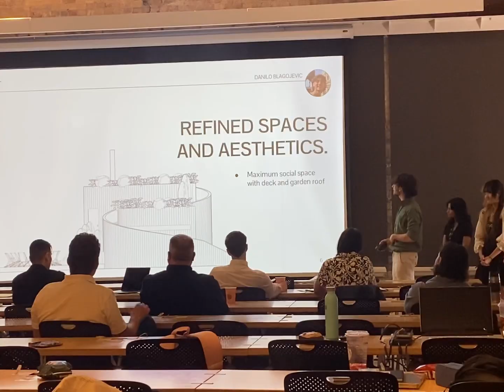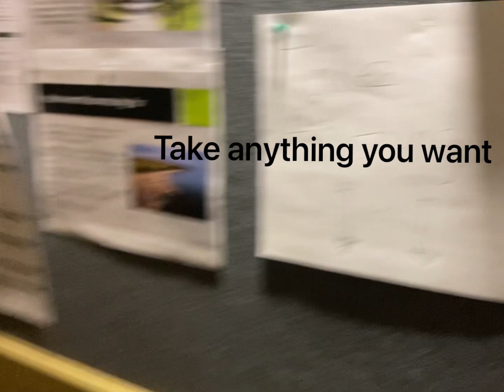BOMBED ARCHITECTURE FINAL UOFT ADDITION 😭😭😭😭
LAST DAY OF SCHOOL kinda… school never ends lol😹😹😹😹